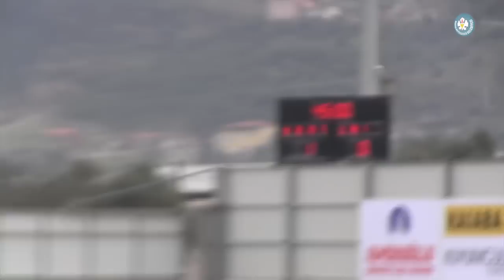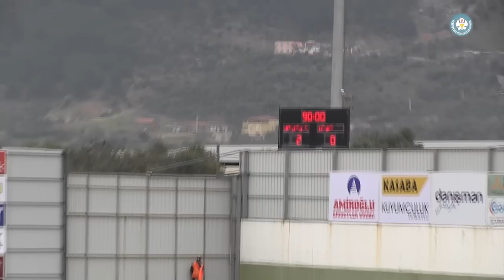Lider Rahat Geçti 2-0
Manisa Büyükşehir Belediyespor grupta 19. maçında evinde konuk ettiği İzaks Gaziemirspor’u 2-0 mağlup etti. Yeşil-beyazlıları galibiyete taşıyan goller Engin Memişler ve Fatih’den geldi.